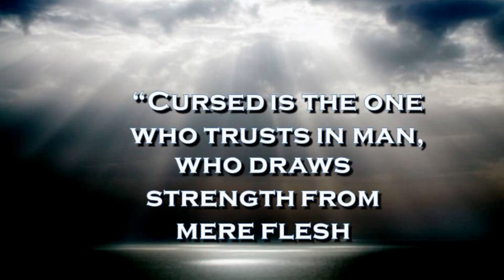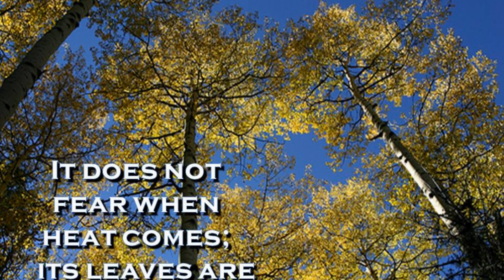Honouring God in the morning Devotional - 25th April